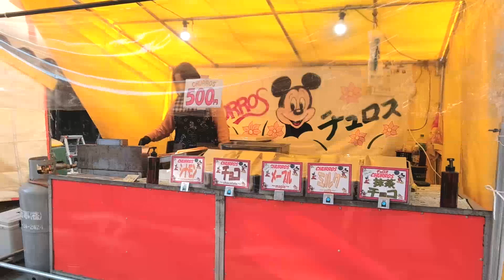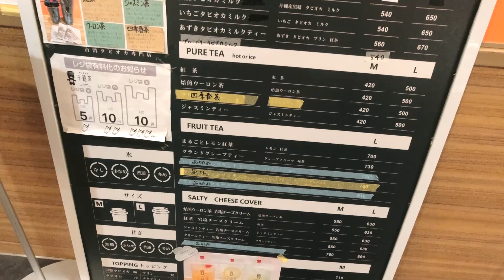JAPAN VLOG #2 ✿ Flower-Viewing in Sapporo 🇯🇵 ✿ Sakura Season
the beginning of may is peak sakura season in hokkaido, japan! luckily i live near one of the prettiest parks sapporo has to offer :)